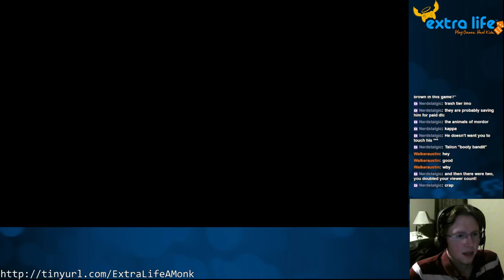Let's Play Shadow of Mordor [Ep. 16]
In this episode, Talion takes out a captain, then dies and reshuffles the Army board, collects more shinies, finishes up the first map's dagger and bow missions, then takes out two captains in one fight to finish up the night.

to support Arkansas Children's Hospital.